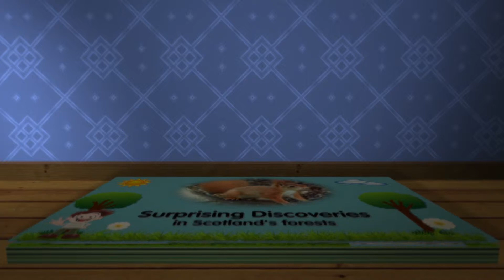Discovering Scotland's woods, forests & wildlife for kids